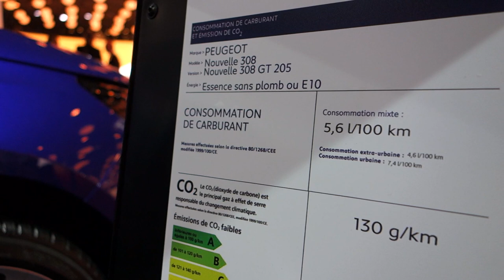2015 Peugeot 308 GT Mondial 2014 L'argus